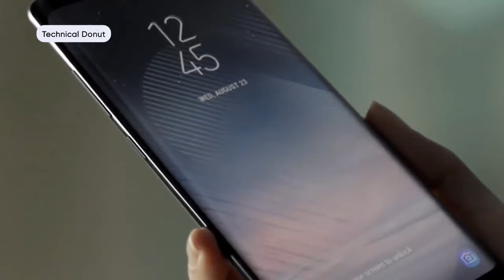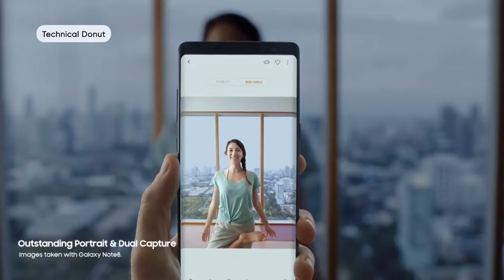Samsung Galaxy Note 8 Quick Information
What to expect from the Samsung Galaxy Note 8 smartphone. It was launched in August 2017.
For more information click on the video.